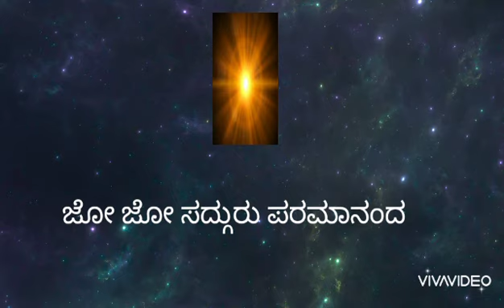Jo Jo Sadguru Paramananda - ಜೋ ಜೋ ಸದ್ಗುರು ಪರಮಾನಂದ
ಅದ್ವೈತ ಸಿದ್ಧಾಂತದ ತಿರುಳನ್ನು ತಿಳಿಸುವ, ಗುರುವಿಗೆ ಸಮರ್ಪಿತವಾದ ಸುಮಧುರ ಲಾಲಿ ಹಾಡು .

ಇದರ ರಚನಕಾರರ ಹೆಸರು ತಿಳಿದಿಲ್ಲ...  ಆ ಮಹಾನುಭಾವರ ಬಗ್ಗೆ ತಿಳಿದವರು ಕಾಮೆಂಟ್ ವಿಭಾಗದಲ್ಲಿ ತಿಳಿಸಿ...

ಗಾಯನ - ಮಹೇಂದ್ರ ನಾಡಿಗ್
ವೀಡಿಯೋ ಪರಿಕಲ್ಪನೆ - ರಕ್ಷಾ ಮಹೇಂದ್ರ